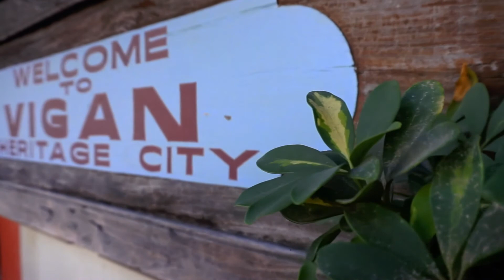ILOCOS TOUR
Little video of our tour in Ilocos.

Music: Cash Cash - How To Love (feat. Sofia Reyes) (Boombox Cartel Remix)